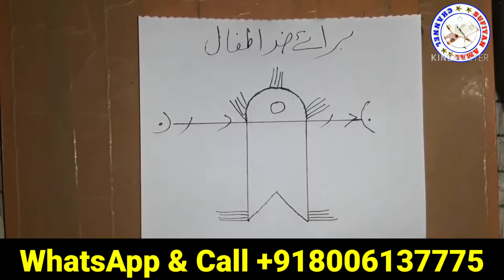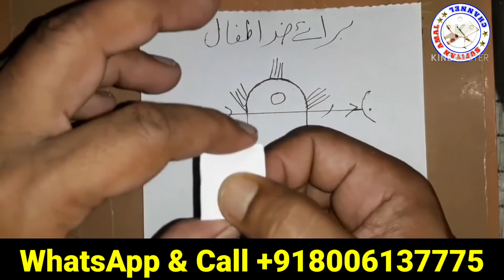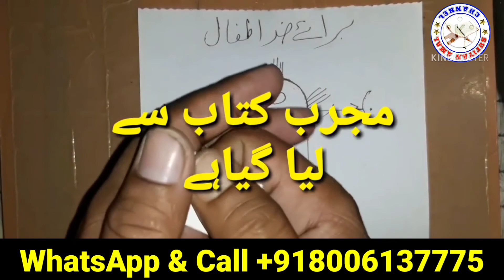Wazifa for Kids ! Zid khatam karne ke liye rohani amal ! Ziddi bacho ke liye khas wazifa